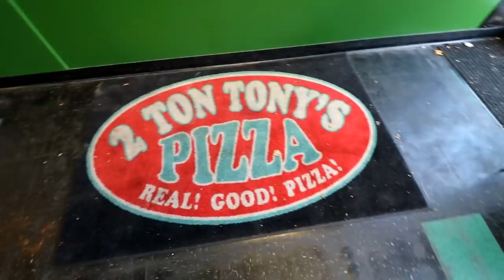2 TON TONY’S - FT ESTTIK / KENNEDY - 3 TEAM PIZZAS SOLO - MOM VS FOOD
2 Ton Tony’s!! This was epic!! Three team pizzas all solo!! Thank you to the crew for having us and thank you to Esttik for flying out! Truly a delicious event!

Dan Kennedy ￼

Esttik

mollyschuylereats

molly schuyler

music creds

epidemic sounds